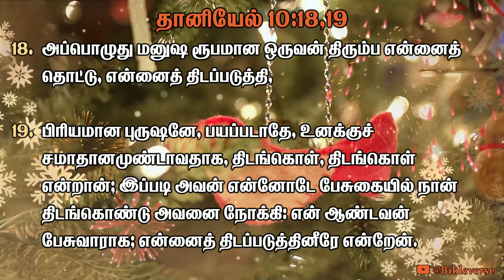Daily Bible Verse | தினசரி பைபிள் வசனம் | Today Bible Verse in Tamil | 04/01/2023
0:06 - அப்பொழுது மனுஷ ரூபமான ஒருவன் திரும்ப என்னைத் தொட்டு, என்னைத் திடப்படுத்தி,

பிரியமான புருஷனே, பயப்படாதே, உனக்குச் சமாதானமுண்டாவதாக, திடங்கொள், திடங்கொள் என்றான்; இப்படி அவன் என்னோடே பேசுகையில் நான் திடங்கொண்டு அவனை நோக்கி: என் ஆண்டவன் பேசுவாராக; என்னைத் திடப்படுத்தினீரே என்றேன்.
[தானியேல் 10:18,19]